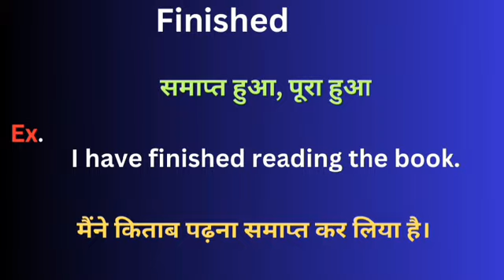Finished meaning in hindi || Finished ka matlab kya hota hai || word meaning daily use word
Finished meaning in hindi
Learning English
Hindi to English
Word meaning